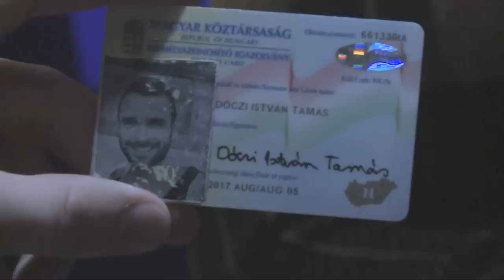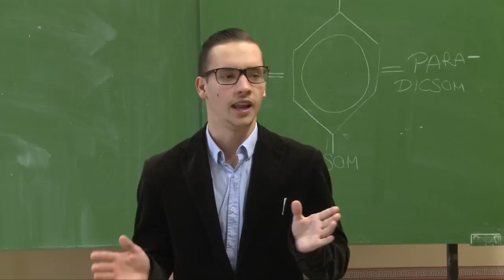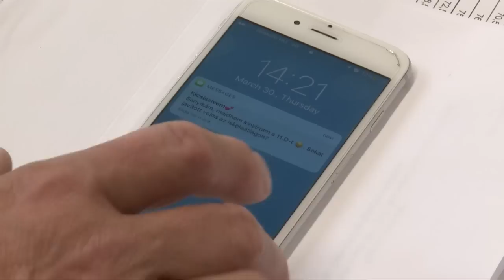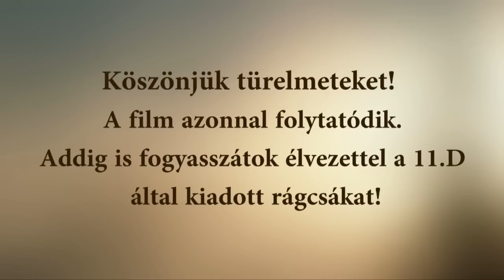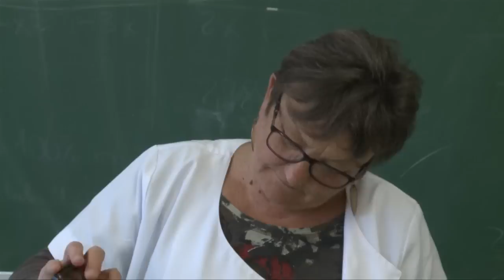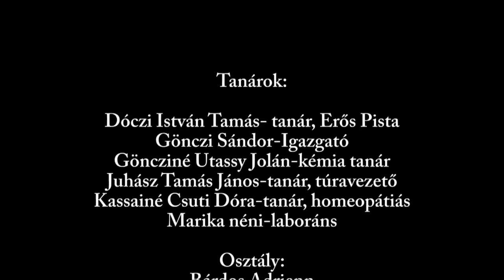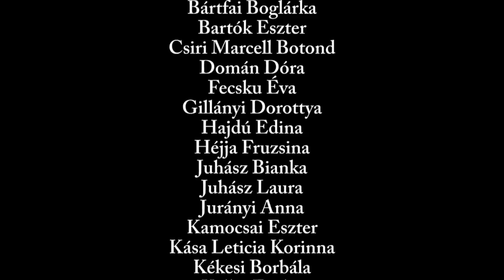Diagnózis - 11.D Diáknapi film, SZEG 2017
A 11.D osztály diáknapra készített filmje.
Egri Szilágyi Erzsébet Gimnázium és Kollégium
2017. április 10-11.